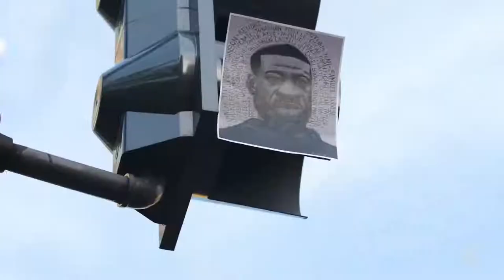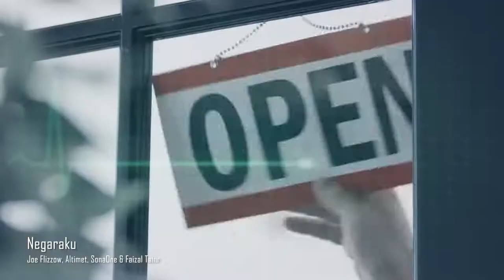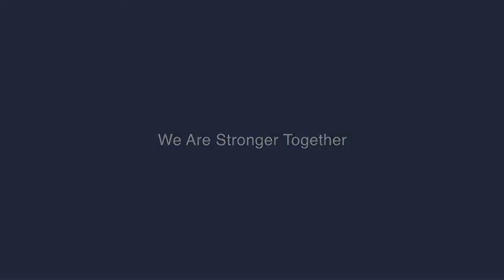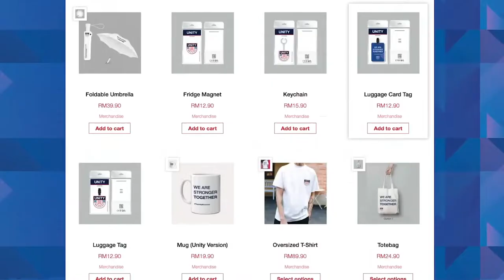The Unity Show Ep 32: Tackling Unemployment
The COVID-19 pandemic has caused an enormous wave of disruption to our economy, leading to a rise in unemployment. Although the figures don’t tell the whole story, we know finding a decent job and keeping it will be a struggle to many, especially the youth.

Tune in tonight as we speak to Howard Lee and Shahril Hamdan as they discuss what went wrong, what has taken place and what we should do collectively to tackle unemployment.

Streaming LIVE on Facebook and Instagram at 9 PM.

Facebook: The Unity Movement
Instagram: The Unity Movement